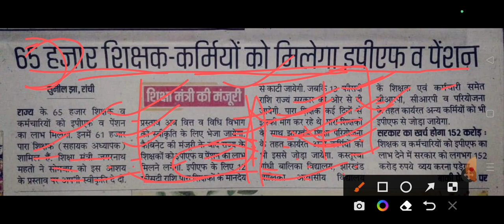नया अपडेट || झारखंड सहायक अध्यापक|| शिक्षक को मिलेंगे ईपीएफ और पेंशन || शिक्षा मंत्री ने की मंजूरी